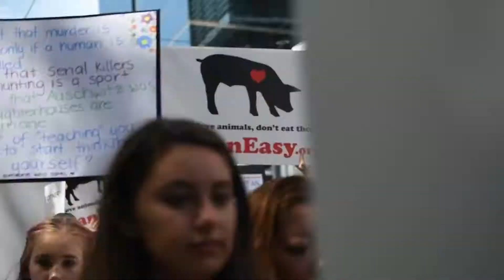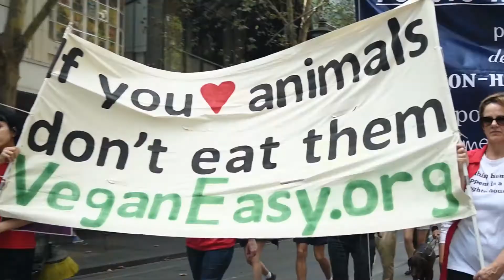March To Close All Slaughterhouses - Melbourne 2017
Unter dem Motto "Schließung aller Schlachthäuser" finden weltweit in zahlreichen Städten Großveranstaltung für die Beendigung der Ausbeutung und Tötung von Tieren statt

All around the world people are standing up to demand the closing of all slaughterhouses.